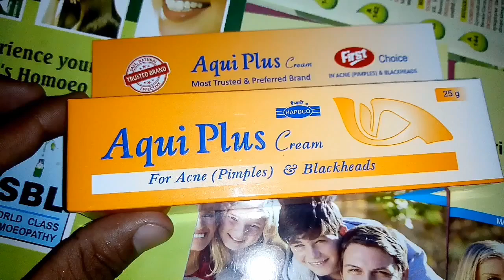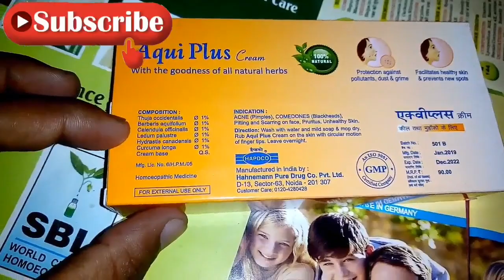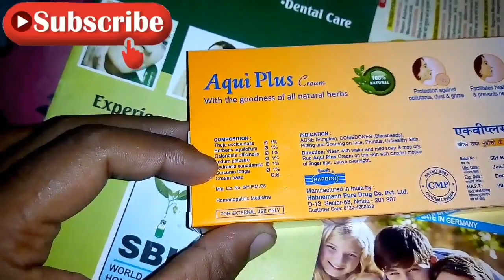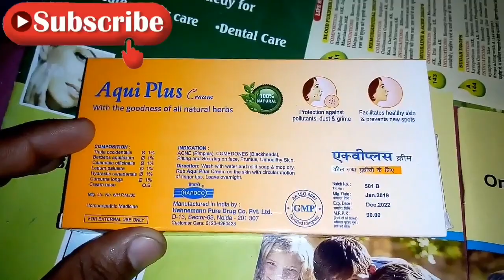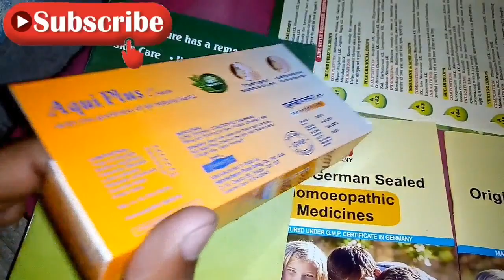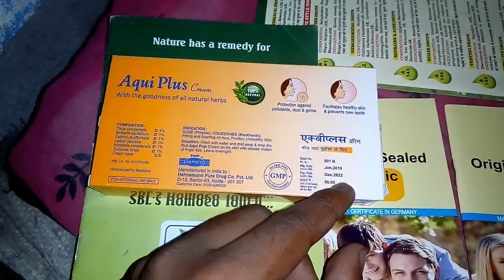Aqui Plus Cream गोरापन किल मुंहासे पिंपल्स ठीक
Namskar Dosto Mai es video mai Aqui Plus Cream ke bare me bataya hoo jo AAP es use kar sakte acne pe Dosto ye cream kafi acha hai aur es cream se pimples blackheads jesi Bimari thik ho jati aur other wise yedi AAP Ko bhi acne problem hai to use kar sakte yedi nhi hai phir bhi use kar sakte Tq